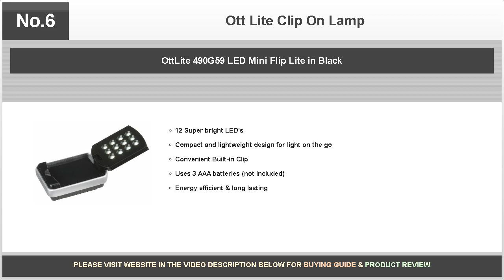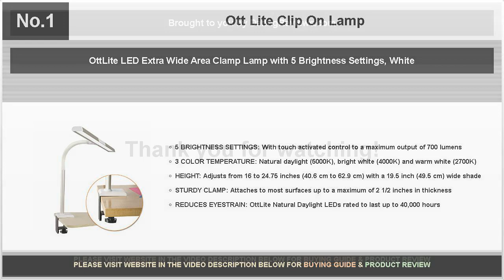Ott Lite Clip On Lamp - Daring Reviews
This review covers the positive and negative aspects of the OTT Lite clip on lamp

Bestselling products covered are as follows:

No.6: OttLite 490G59 LED Mini Flip Lite in Black

No.5: OttLite J7500C, 8.77" x 7.1" x 13.87" LED Clip-On Magnifier

No.4: OttLite LED Flexible Clip Desk Lamp | Table Lamp, Task Lamp | 3 Brightness Settings, Flexible Neck, Reduces Glare & Eyestrain | Great for Home, Office, Workshop, Dorm (Dark Gray)

No.3: OttLite LED Crane Desk Lamp | Table Lamp, Task Lamp | 530 Lumens, Clamp Included | Great for Home, Office, Dorm, Workbench

No.2: OttLite K81WG3, 14.37" x 3.87" x 6.44" Flexible Clip-On Lamp

No.1: OttLite LED Extra Wide Area Clamp Lamp with 5 Brightness Settings, White